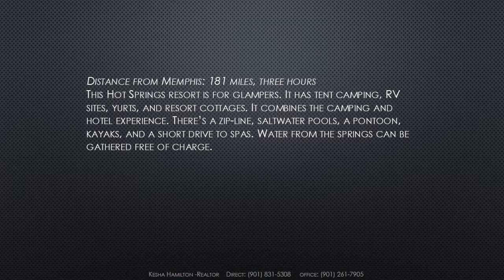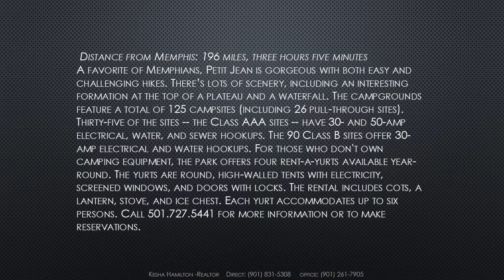The Most Beautiful Places To Camp Around Memphis TN